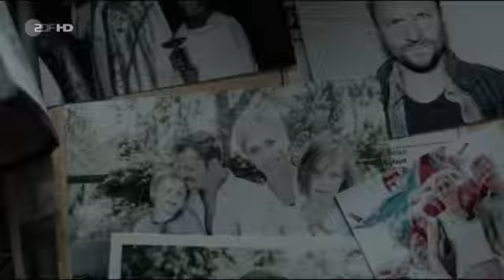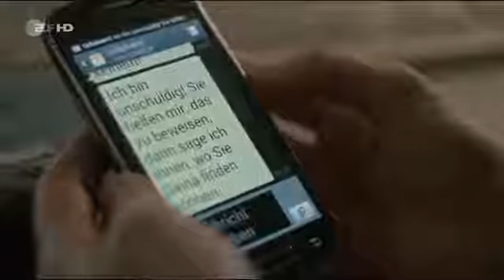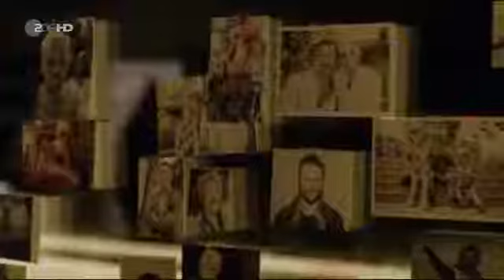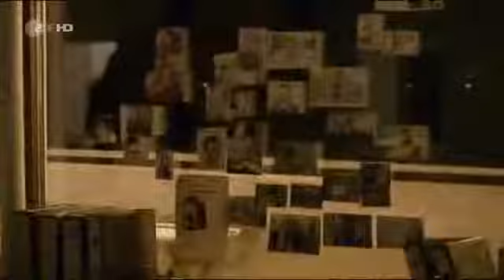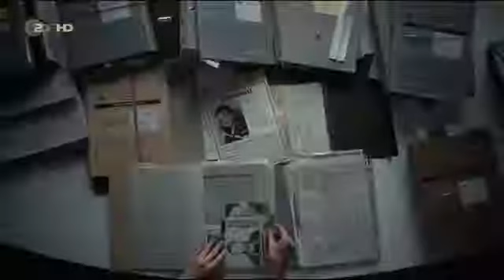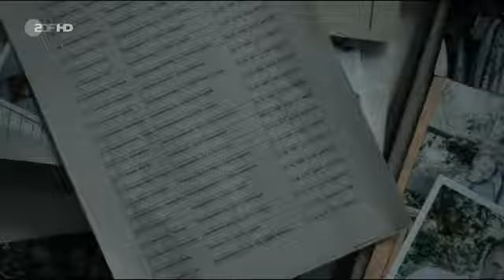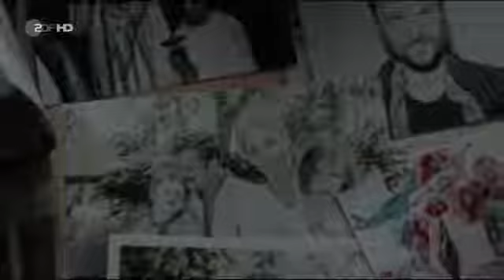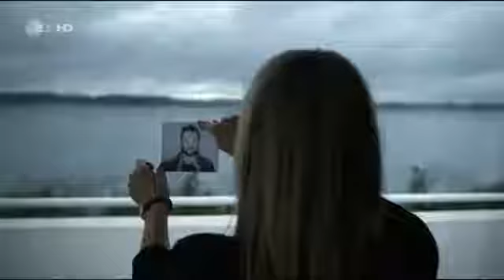Solo für Weiss Das verschwundene Mädchen Thriller DE 2016 HD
Offene Handlungsstränge machen neugierig auf Teil zwei. Darsteller Anna Maria Mühe Nora Weiss Jan Krauter Simon Brandt Peter Jordan Jan Geissler Rainer .